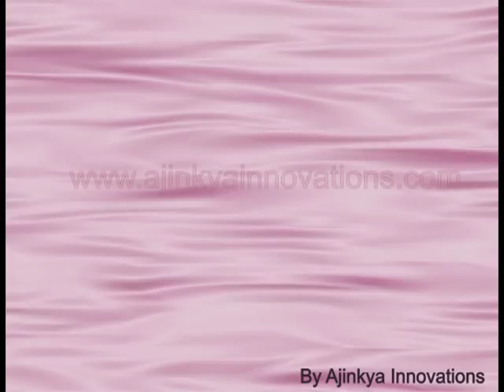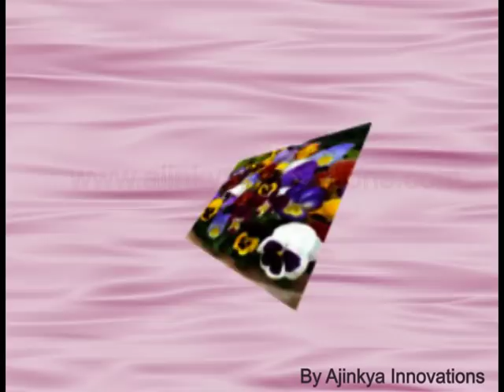Learn flowers, Flowers vocabulary, english picture dictionary,phonic, with image